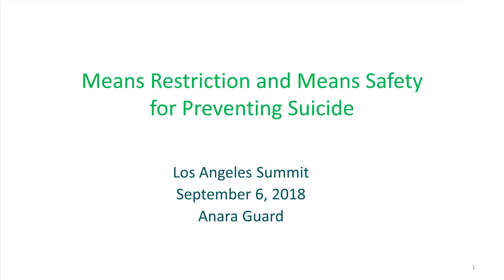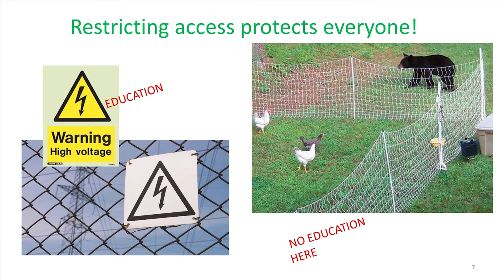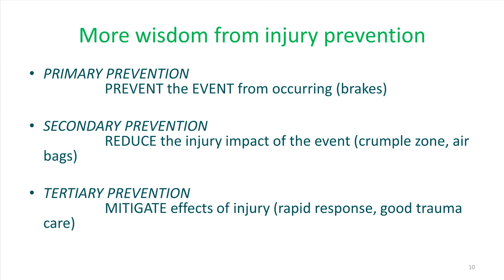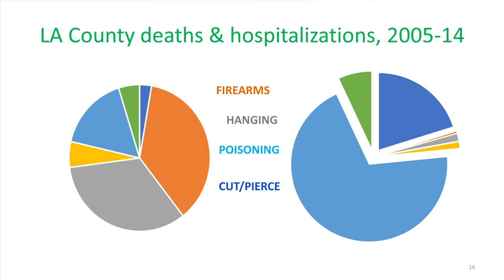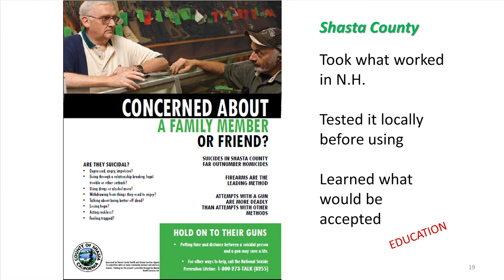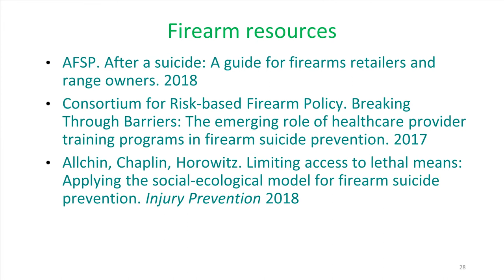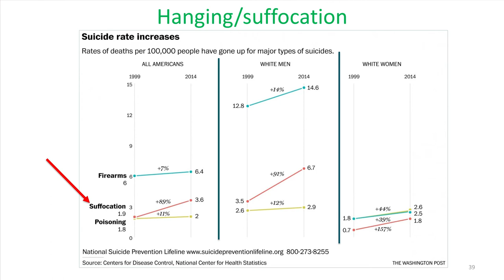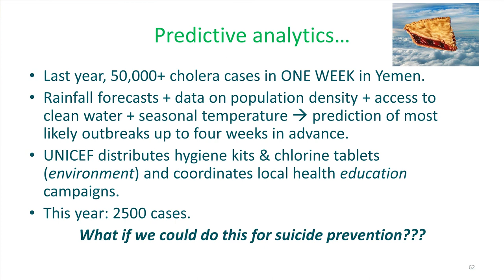Suicide Prevention Workshop: Means Restriction and Means Safety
This workshop focused on means restriction which has proven to be one of the most effective and evidence-based forms of suicide prevention. Participants were exposed to the principles behind means restriction as well as practical applications and best practices around the topic. Presenter:  Anara Guard